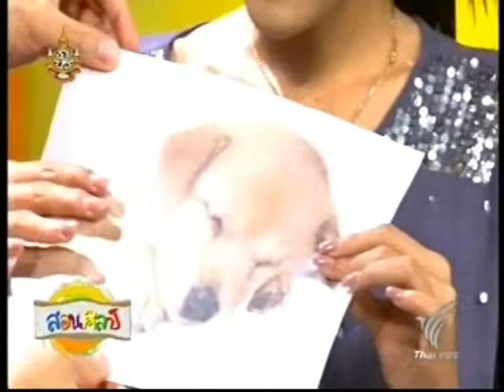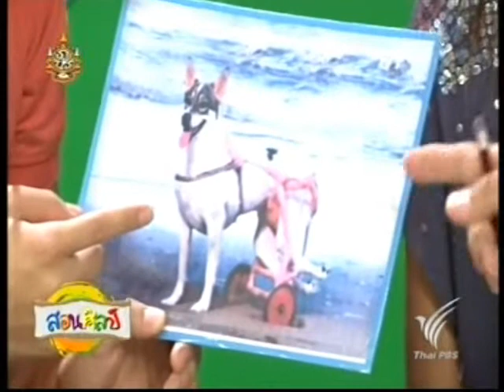สอนศิลป์ ตอนที่ 75 ออกอากาศวันที่ 21/07/54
สอนศิลป์ ตอนที่ 75 พบกับความน่ารักของสุนัข โดยศิลปินที่จะมาสร้างสรรค์ผลงานในวันนี้คือ พี่ต้น ณรงค์ศักดิ์ มุ่งมิตร ผู้ที่จะมาถ่ายทอดผลงานผ่านเทคนิคสีพาสเทล
ส่วนช่วง D.I.Y พี่ชายเดียวและน้องกะทิจะนำซีดีมาประดิษฐ์เป็นปฏิทินได้อย่างไร ต้องติดตาม!!